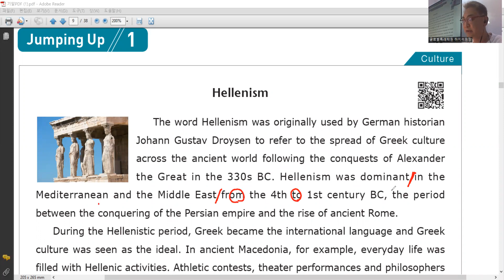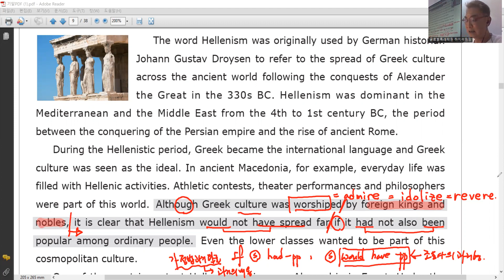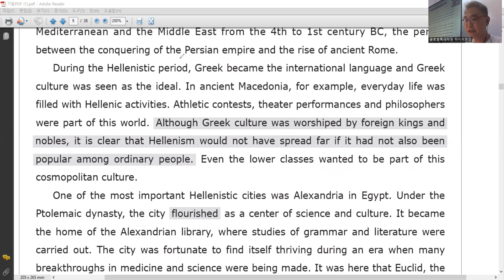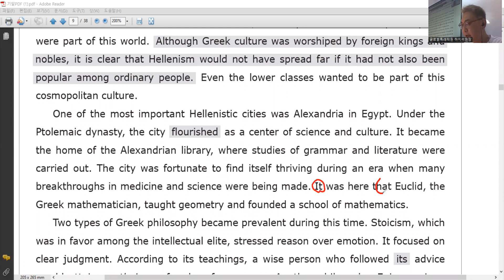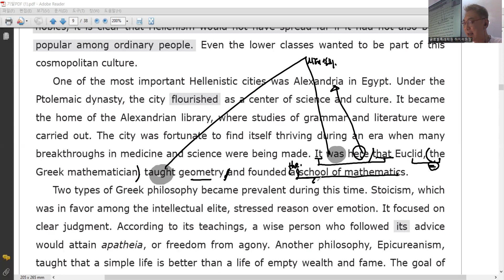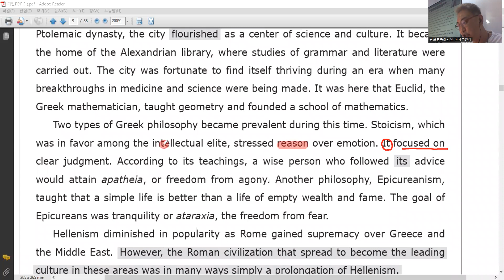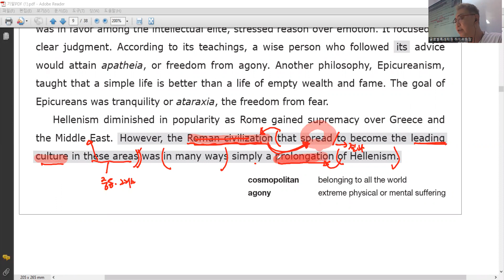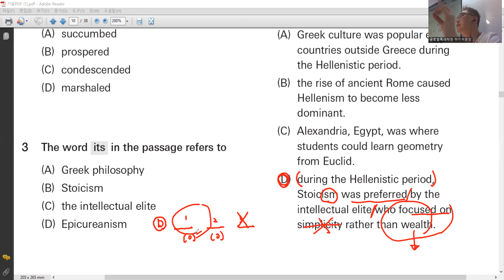KIS 고1 내신 - Hellenism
Activator reading for the TOEFL ibt / beginning/intermediate/advanced